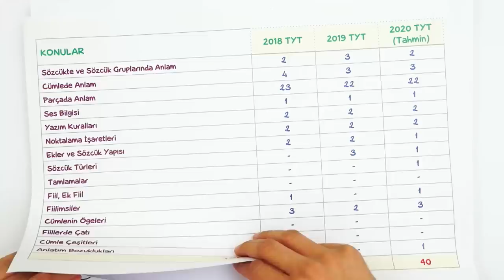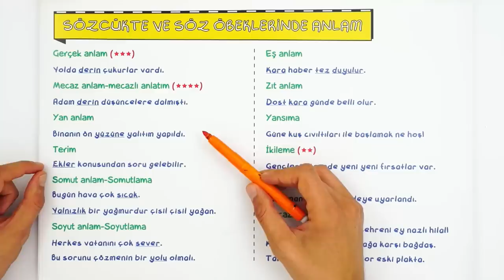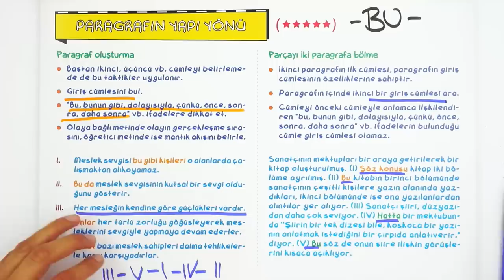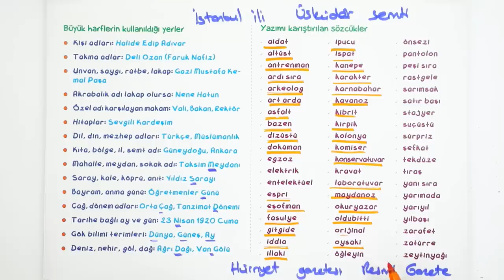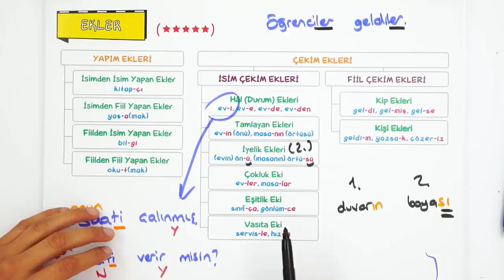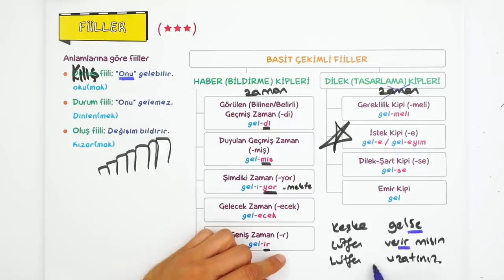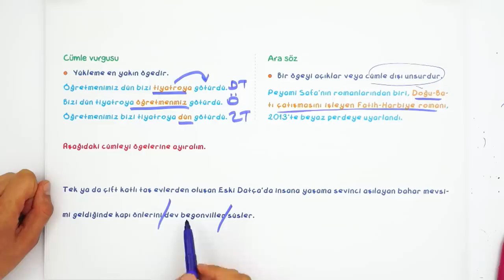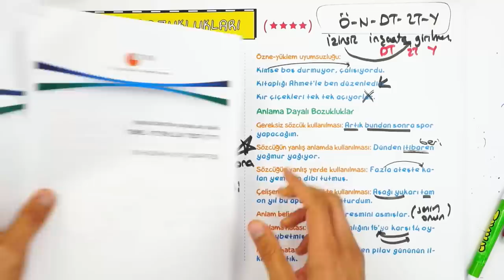TYT Türkçe Full Tekrar | Son Tekrar Kampı 2020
SonTekrarKampı başladı! ÖSYM tarzı soruları, konu özetleri ve taktiklerle # TYT Türkçe dersini full tekrar ediyoruz. Sınava bomba gibi hazırlanmak için son tekrar videolarını sakın kaçırma! 🤓